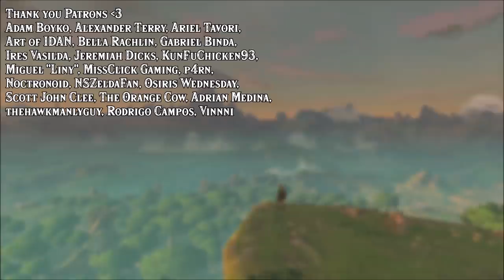Pressing R while Shield Surfing DOES WHAT?! 3330 Hours Later in Zelda Breath of the Wild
Link finds out 3330 hours laters in 3 years that if you Press and Hold R button while shield surfing you can do sharp turns, drift, make u turns and slalums in Zelda Breath of the Wild!

End screen music:

The Legend of Zelda: The Minish Cap "Cloud Tops"